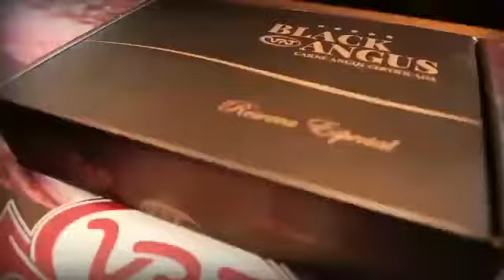20º Leilão VPJ Genética - Angus & Brangus - 28/10/17 - Jaguariúna (SP)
Angus - Brangus - Ultrablack

Sábado - 28/10 - Jaguariúna/SP

50 Touros Angus - Cruzamento
30 Touros Brangus - Cruzamento
20 Matrizes Angus - Reprodução
20 Matrizes Brangus - Reprodução
03 Touros Angus - Coleta Sêmen
01 Touro Brangus - Coleta Sêmen